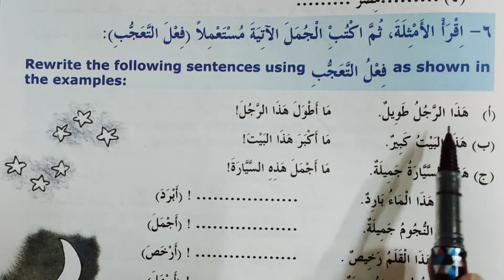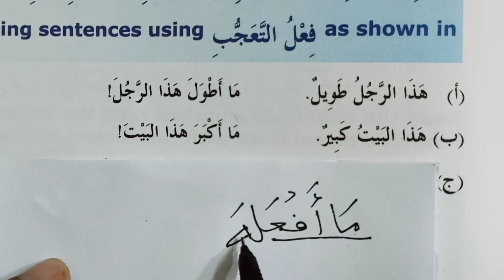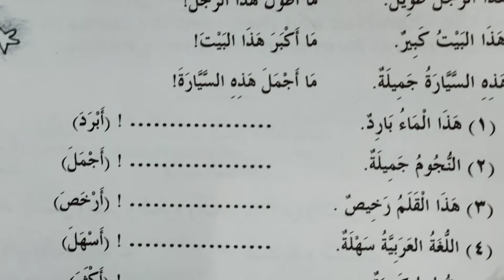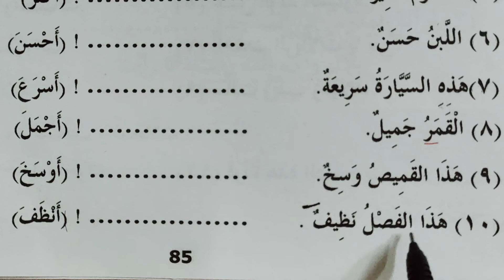Madinah Arabic Reader Book 3 Lesson 9 Part 10